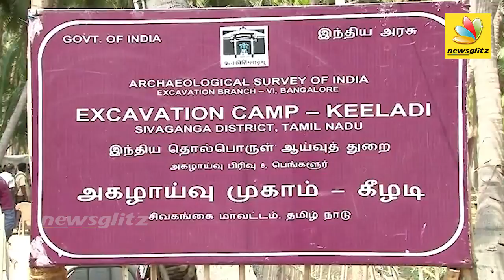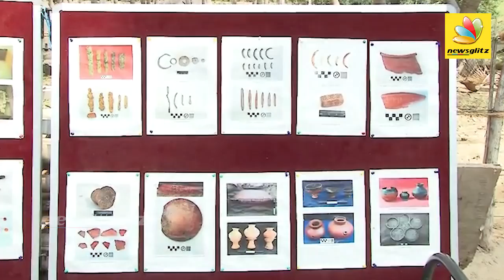கீழடி தமிழர் பாரம்பரியம் காப்பாற்றப்படும் | Again excavation starts at Keezhadi | Latest Tamil News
The third phase of excavation started in Keezhadi, Sivagangai by the Archaeological Survey of India (ASI) on Saturday after a lot of issues. P.S. Sriraman, Superintending Archaeologist, Excavations Branch (Bengaluru), ASI, who is now in-charge of the Keezhadi site, told reporters that the excavation will happen here until September end.